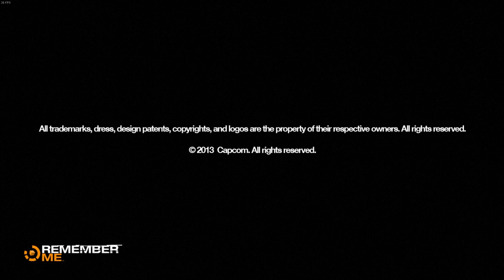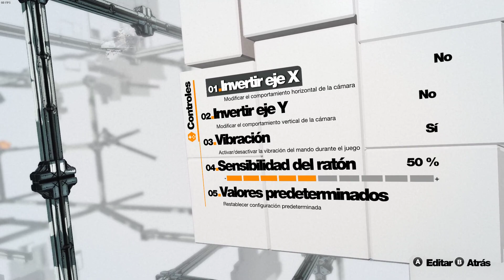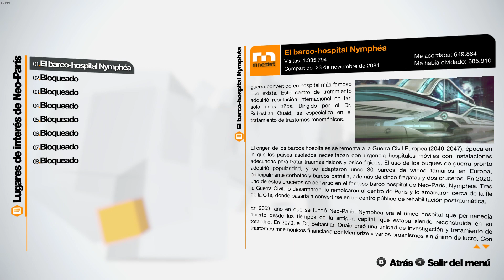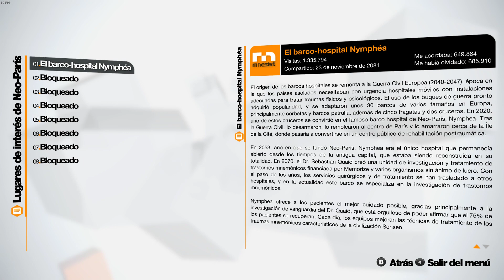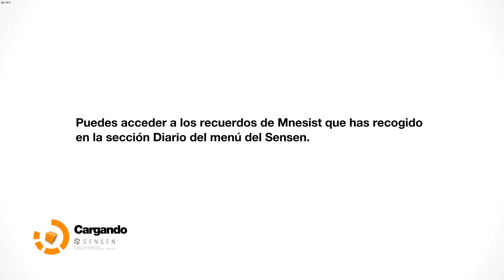Remember Me (Español) de PC (Windows 11) en Steam. Gameplay de los primeros minutos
Remember Me es un videojuego de acción, aventura, plataformas y puzles ambientado en Neo-Paris durante el año 2084, en referencia a la obra de George Orwell, donde encarnaremos a Nilin, una "memory hunter" con la tarea de recuperar sus recuerdos. Este juego fue desarrollado por Dontnod Entertainment y publicado por Capcom. Fue lanzado en todo el mundo en junio de 2013 para PlayStation 3, Windows y Xbox 360.